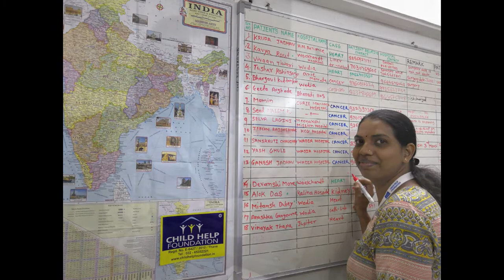Mother's Day 2018 | Child Help Foundation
There are millions of mothers who are still suffering the hardship of life on a daily basis all around the world

Who | Still can't afford a one-time meal
Who | don't have money for the treatment of their child
Who | still fights like a warrior!

Child Help Foundation wishes each and every mother - A Happy Mother's Day